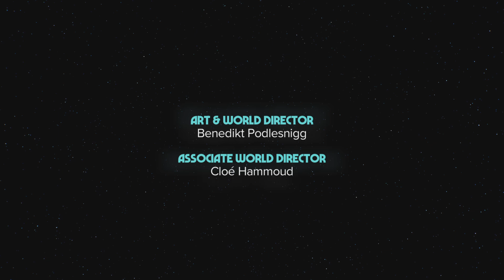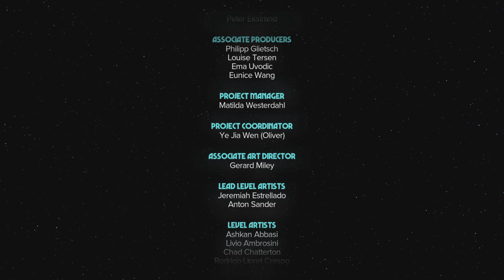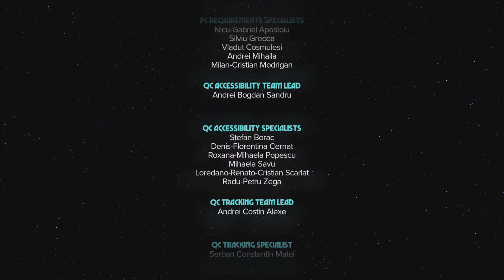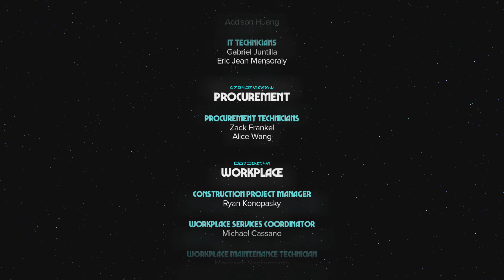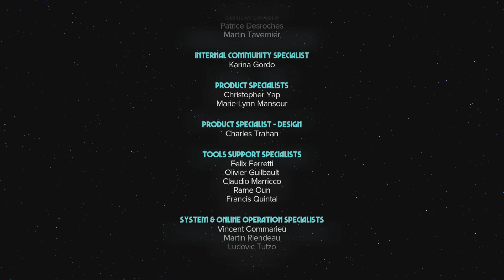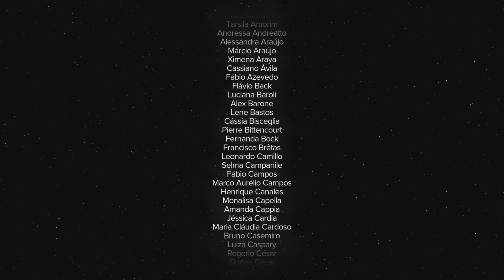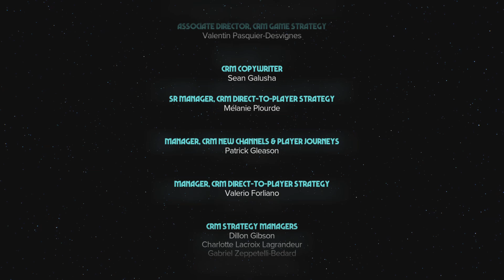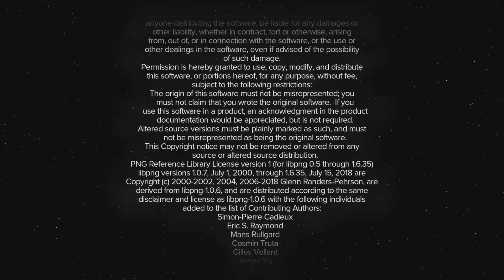Star Wars Outlaws Part 29 /The Revelator